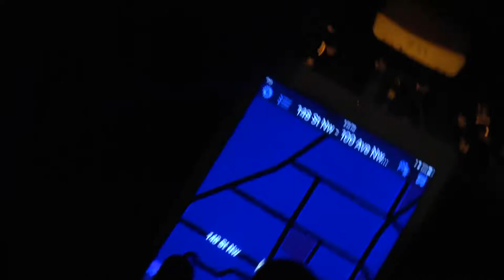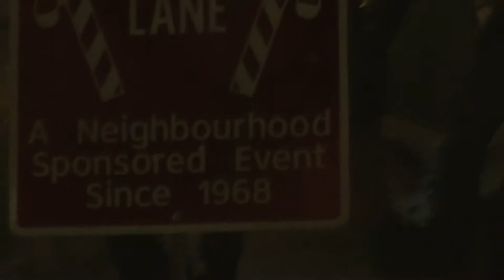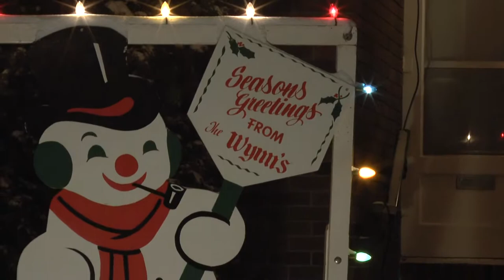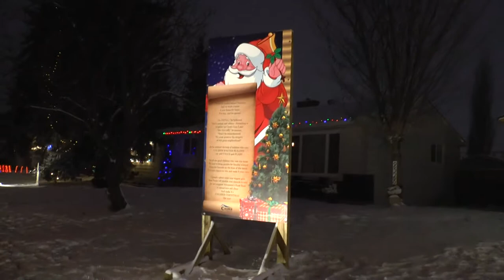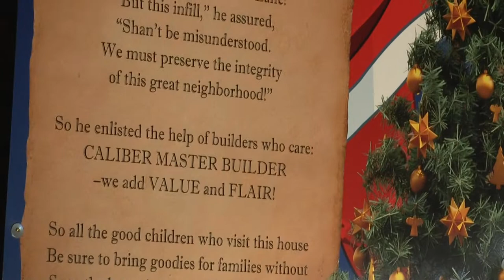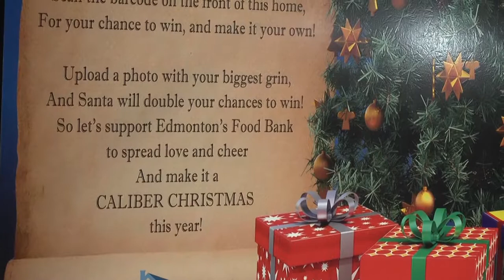Candy Cane Lane family walking Edmonton on Chrismas Eve. Part 1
We visited Candy Cane Lane that last night (Dec 24). It was cold but very fun. My son helped to hold the camcorder while I was driving.